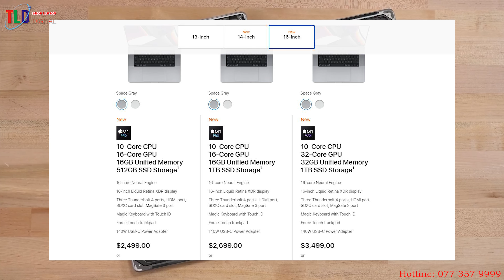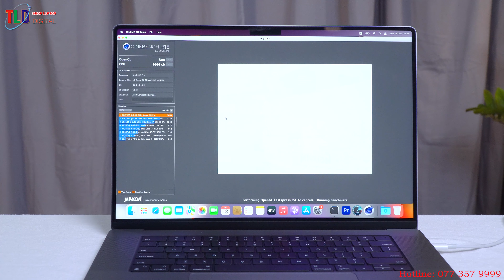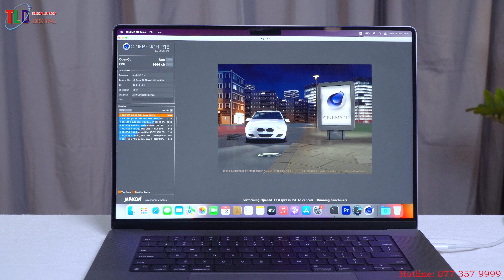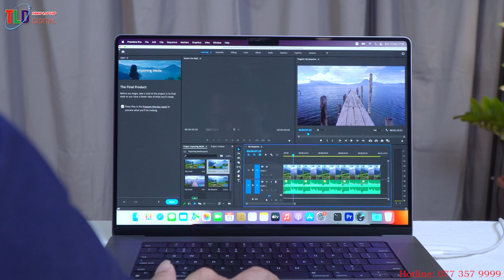Đánh Giá Thực Tế Macbook Pro 16 inch M1 Sau 1 Thời Gian Ra Mắt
MacBook Pro 16-inch 2021: Có gì mới Vỏ nhôm tái chế 100% hoàn toàn mới với khả năng làm mát được cải thiện ?

Nặng 4,7 pound và mỏng 0,66 inch

Touch Bar đã thay thế bằng các phím chức năng vật lý

Tính năng sạc MagSafe đã trở lại, mặc dù bạn vẫn có thể sạc qua cổng Thunderbolt

MacBook Pro hiện hỗ trợ sạc nhanh, vì vậy nó có thể sạc đến 50% trong 30 phút

Giờ đây có 3 cổng Thunderbolt 4 / USB4, 1 cổng HDMI, khe cắm thẻ SDXC và giắc cắm tai nghe

Viền màn hình được cho là mỏng hơn 24%, với viền trên cùng mỏng hơn 60% - không tính phần notch cắt bỏ, nơi chứa camera FaceTime 1080p mới

Màn hình Liquid Retina XDR 16,2 inch, một màn hình LED mini giống như trên iPad Pro 2021 bắt mắt

Độ phân giải màn hình 3456 x 2234, nhiều hơn 1,8 triệu điểm ảnh so với trước đây

Màn hình cung cấp tốc độ làm mới thích ứng ProMotion, lên đến 120Hz

Độ sáng duy trì 1.000 nits, độ sáng tối đa 1.600 nits

Hệ thống âm thanh 6 loa mới, có 4 loa tweeter và 2 loa trầm và hỗ trợ âm thanh không gian

Chip M1 Pro / M1 Max mới mang lại hiệu suất CPU lên tới gấp đôi so với Core i9 16 inch Pro cũ

Đồ họa M1 Pro nhanh hơn 2,5 lần so với M1, trong khi đồ họa M1 Max nhanh hơn 5 lần

Apple hứa hẹn thời lượng pin 21 giờ khi phát lại video, nhiều hơn 10 giờ so với trước đây